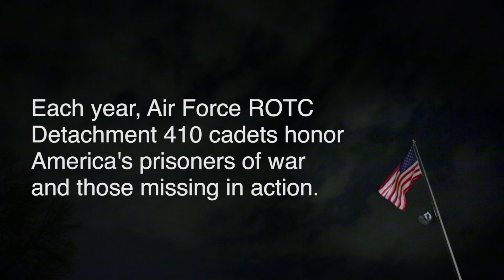AFROTC Slow March at the University of St. Thomas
On the campus of the University of St. Thomas, for 26 years cadets of Air Force ROTC Detachment 410 have honored veterans, and POWs and MIAs, with a 24-hour vigil, marching slowly, silently, and solemnly back and forth past the flagpole in the lower quad in remembrance of those who have served and those who never came home.

This year's vigil was held from late Saturday to late Sunday, Nov. 10-11.